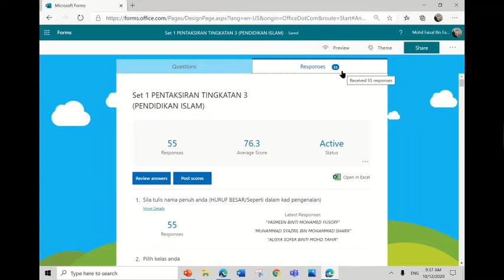Microsoft Forms: Jaga EXAM online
Macam mana ye situasinya cikgu-cikgu jaga exam online dengan Microsoft Forms? Saksikan video ini.

LIVE update, analisis pintar, graf cantik, mudah diuruskan. Sesuai sangat buat exam online menggunakan Microsoft Forms!